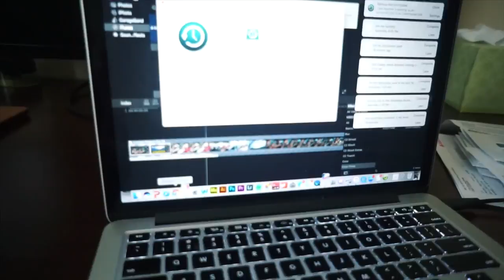I GOT A NEW MAC BOOK PRO! 13" MacBook Pro with Touch Bar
Makeup geek shadows:
Cocoa Bear

About Me!
Name: Sonali (Sun-all-e) aka sonarly, sona, nali
Age: 20
Ethnicity: Indian
College: University of Central Florida
Major: Radio/ Television
Sorority: Kappa Delta